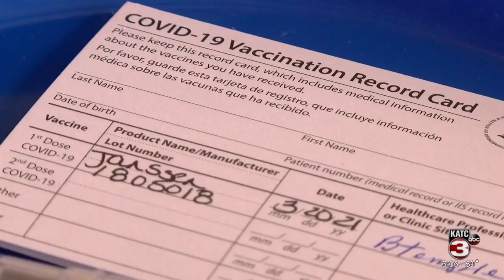OPH partners with Laotian community for vaccine event